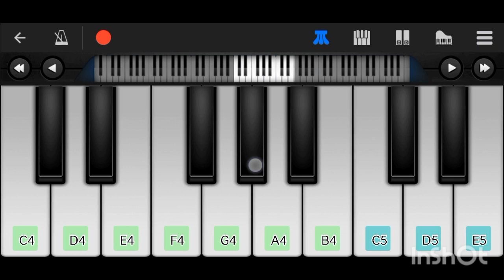Mera dil ye pukare aaja song..|| viral song..|| Tranding song on youtube..| easy piano tutorial..